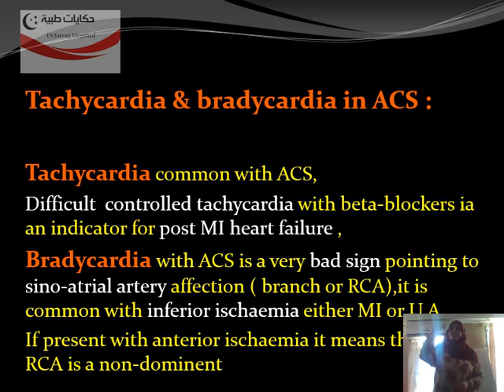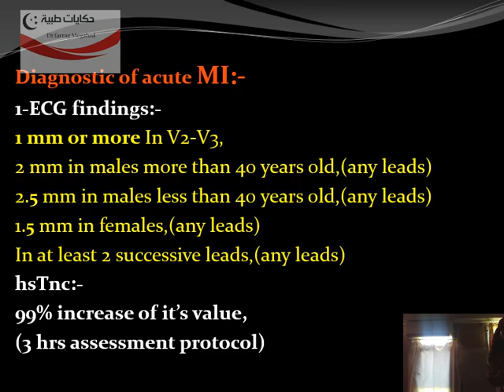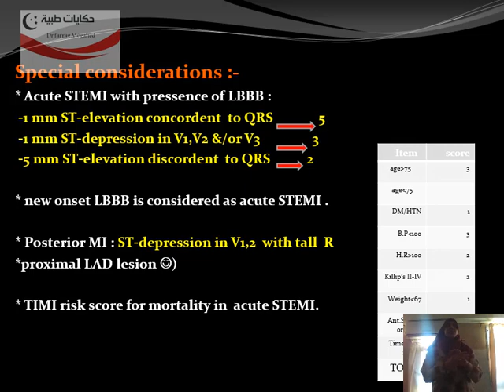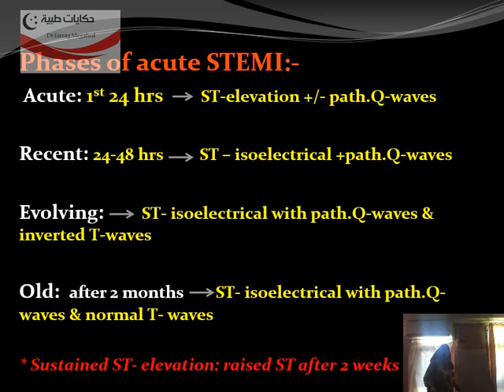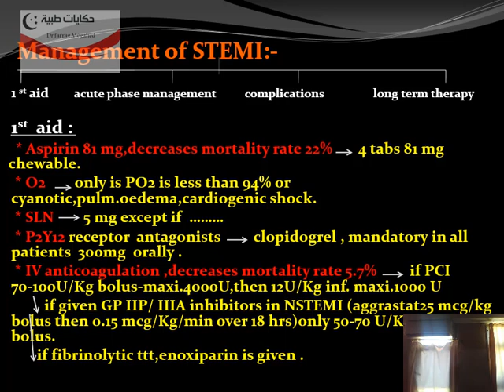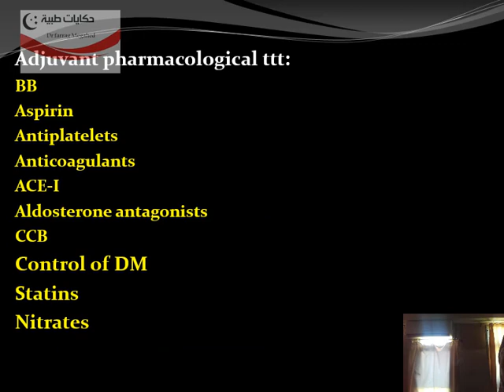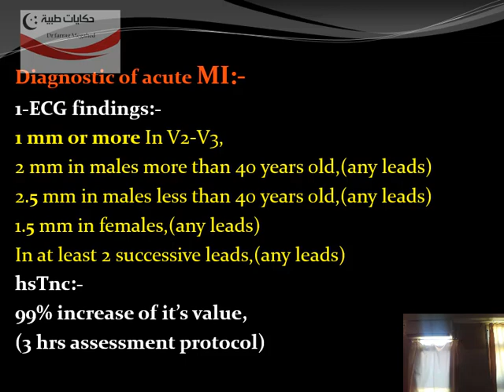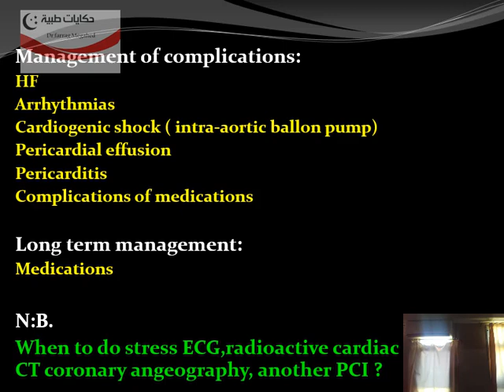Chest pain dr. Wafaa Ammar part 1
دورة العناية دمياط ٢٢/٥/٢٠١٩